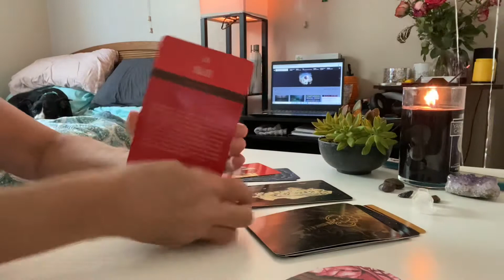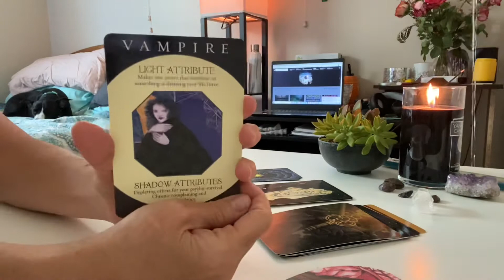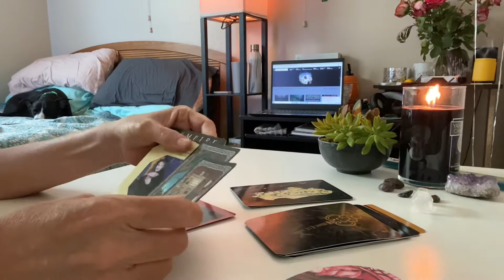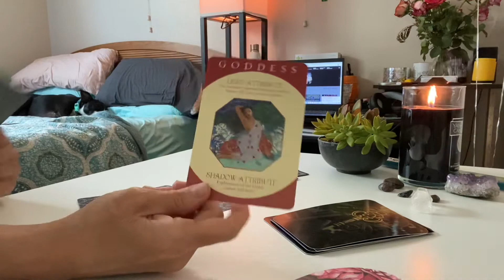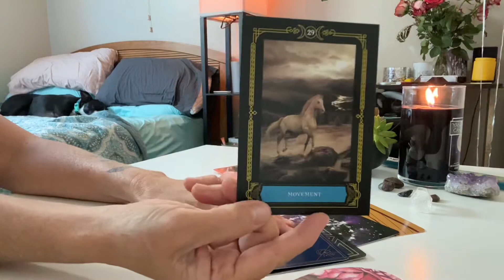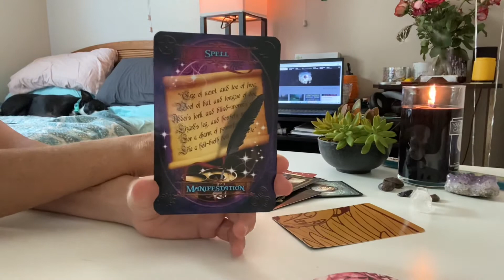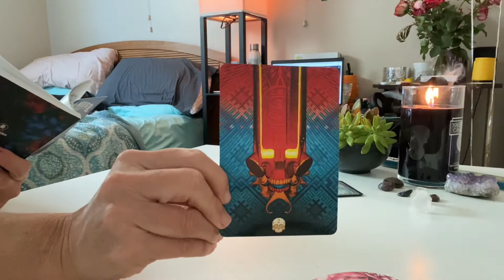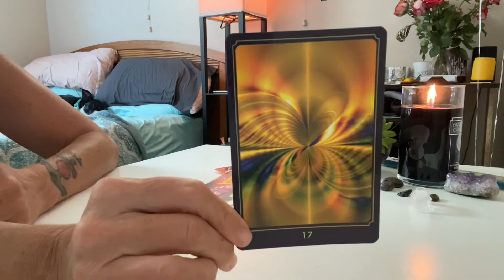Aries Shadow Reading-Things to acknowledge for healing.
Welcome my friends! Thank you for visiting my channel.
If you would like to leave a donation or gift, it is GREATLY appreciated, but never expected.
Amazon Wish List